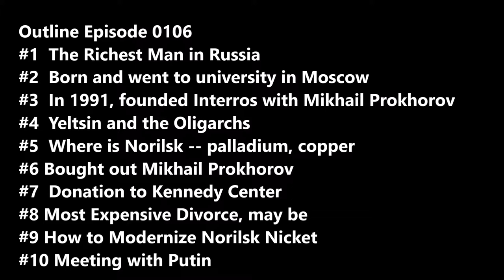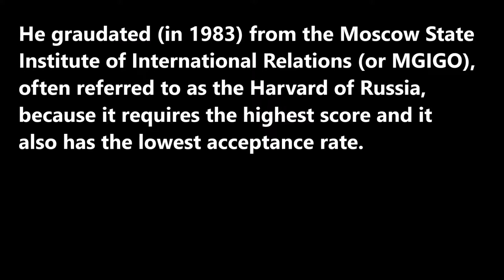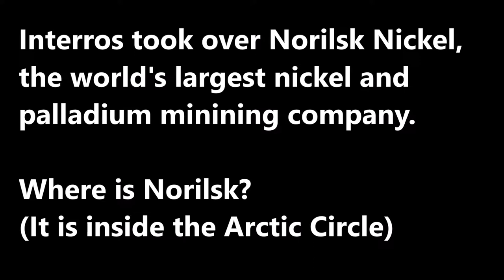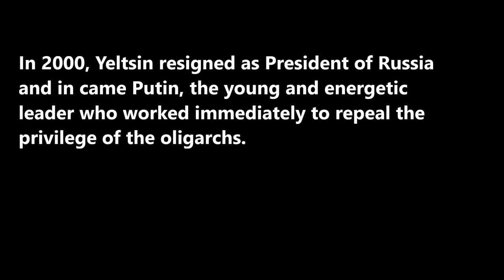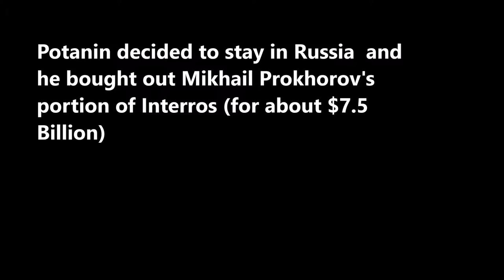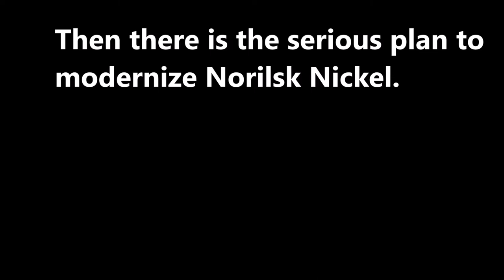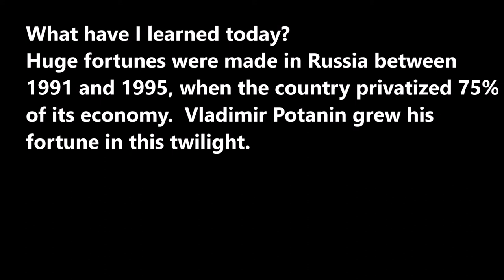SecretsSelfMadeBillionaires 0106 Vladimir Potanin Richest Selfmade Billionaire in Russia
Vladimir Potanin is the richest selfmade billionaire in Russia.  He co-founded Interros in 1992 and became the Nickel King of the World. He bought out Mikhail Prokhorov's portion of Norilsk Nickel.  He is part Oligarch and part patriot cause he chose to stay in Russia